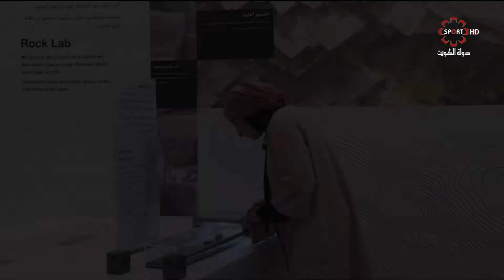برنامج كل يوم كشته - الاثنين 8 / 7 / 2019